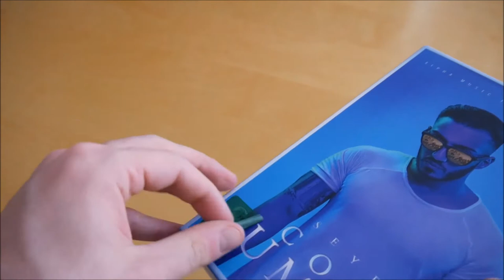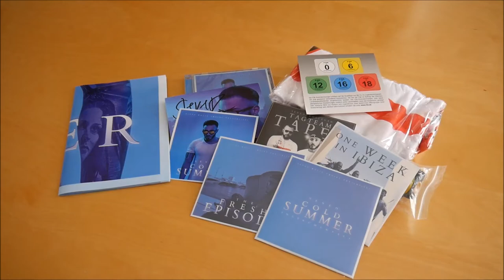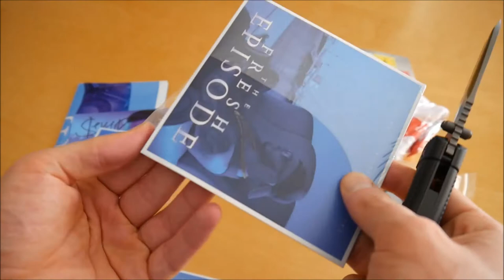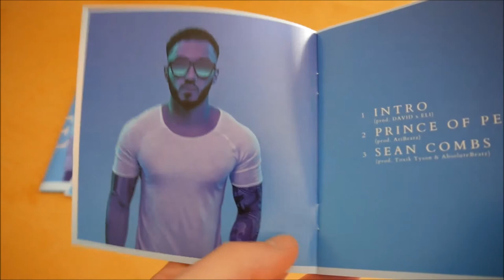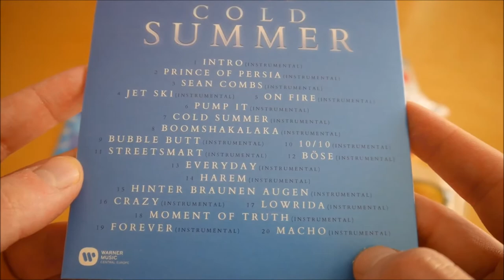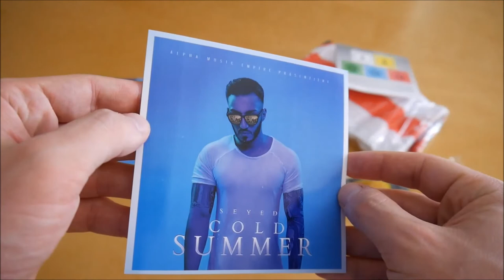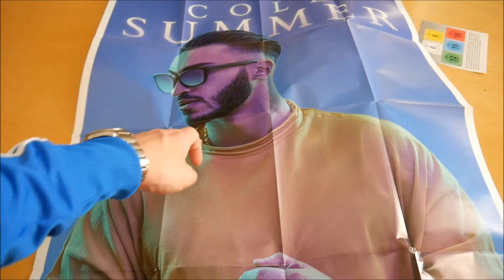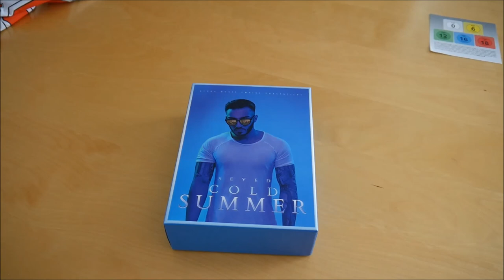Seyed - Cold Summer Box Unboxing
In diesem Video zeige ich euch die Cold Summer Box von Seyed.
► Hier könnt ihr das Album kaufen:
Weitere Musik von Seyed

► ALBUM INFOS
Seyed – Cold Summer
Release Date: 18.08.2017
Kaufpreis: 36,99 €

Cold Summer Box Inhalt:
- Album
- Album Instrumentals
- Bonus EP
- DVD
- Tag Team Tape
- Sonnenbrille
- T-Shirt
- Autogrammkarte
- Sticker

Cold Summer Tracklist:
01. Intro
02. Prince Of Persia
03. Sean Combs
04. Jet Ski
05. On Fire (feat. Kollegah)
06. Pump It
07. Cold Summer
08. Boomshakalaka
09. Bubble Butt
10. 10/10
11. Streetsmart
12. Böse
13. Everyday
14. Harem
15. Hinter Braunen Augen

Bonus EP (The Fresh Episode)
01. Crazy (feat. Blaxx)
02. Lowrida
03. Moment of Truth (feat. Kollegah)
04. Forever
05. Macho

Tag Team Tape 2:
01. Keine Welle
02. Nitroglycerin
03. Mehr Kies
04. Baba
05. Playboybunnys
06. Pate
07. 6er im Lotto
08. Bazooka Party
09. Waffenschein
10. Tag Team 2

Cold Summer Info:
Das neue Album von Seyed erscheint am 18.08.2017 über Alpha Music Empire.